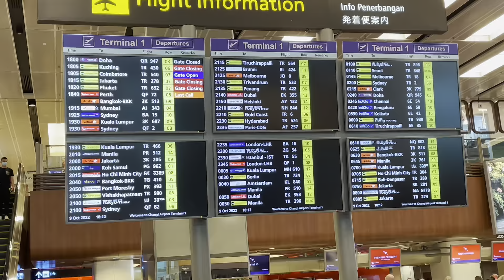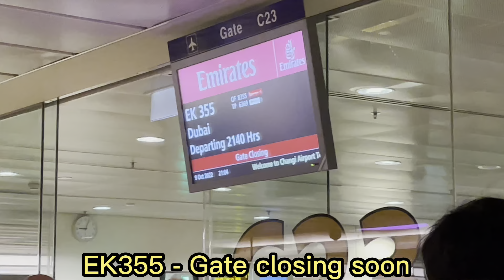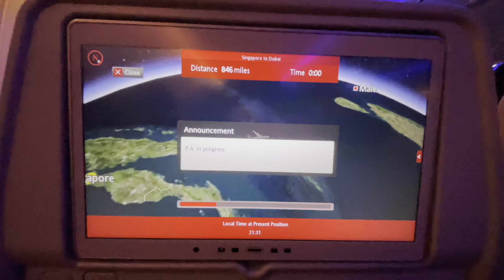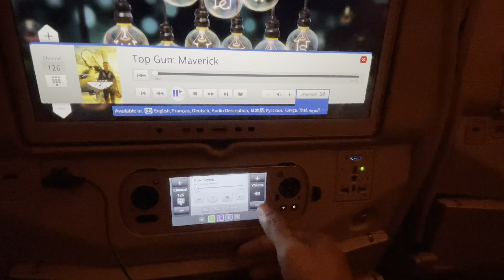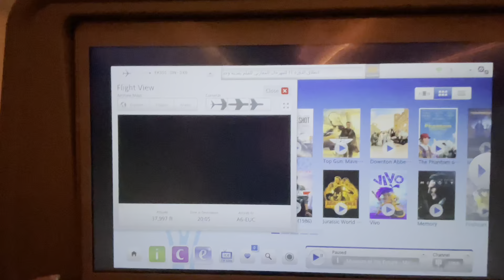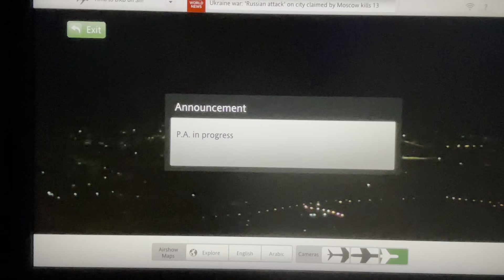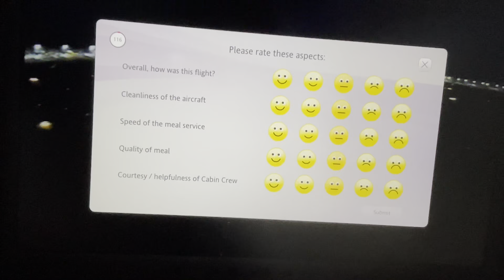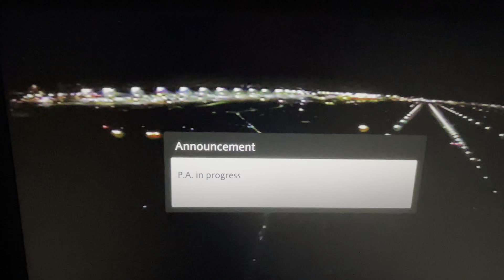Emirates EK355 | Singapore to Dubai Trip Report